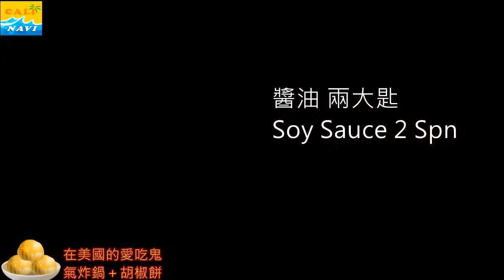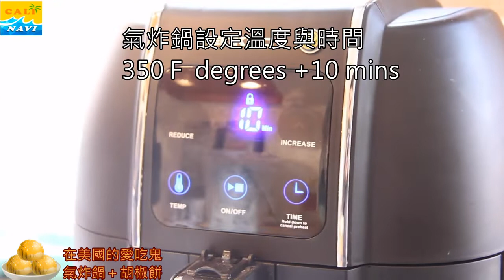在美國玩氣炸鍋 胡椒餅上桌 Crispy Pepper Baked Pie【玩加州吧】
在美國想吃胡椒餅怎麼辦？窮則變、變則通，坊間的 氣炸鍋 火力十足，相當適合烹煮胡椒餅，用 美國超市 買來的麵粉和食材製作配方，也可以做出媲美台灣夜市的 胡椒餅 啦！